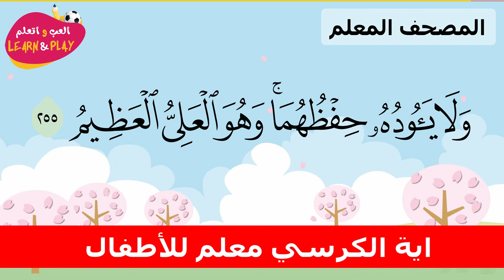آية الكرسي برواية حفص عن عاصم من المصحف المعلم للقارىء الشيخ الدكتور الأمين موافقي حفظه الله